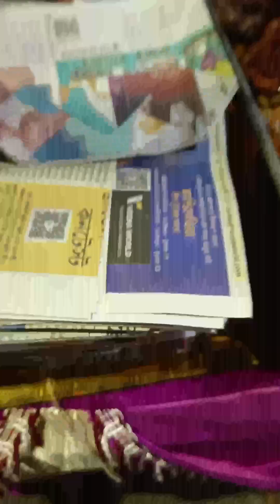Rath yatra 2024 : মেয়ে এইপ্রথম রথ টানলো🤗 / বাইরে বেরিয়ে দারুন experience হলো মেয়ের